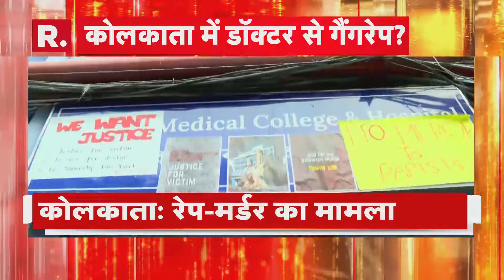Jammu Kashmir के चुनाव को भंग करने की साजिश में Pakistan ? | R Bharat | Breaking News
Jammu Kashmir के चुनाव को भंग करने की साजिश में Pakistan ? | R Bharat